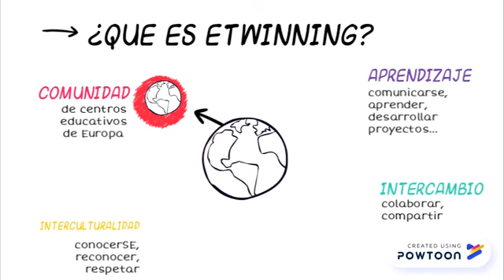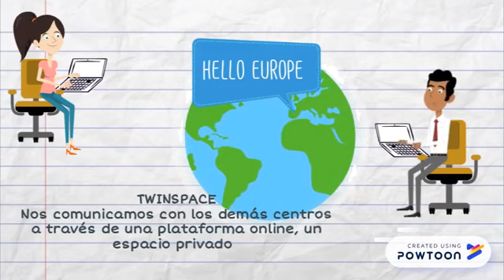¿Qué es Etwinning? Maristak Zalla Ikastetxea